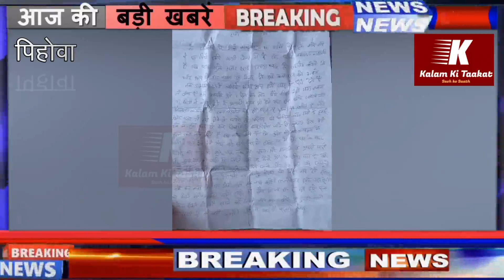पिहोवा के गांव मलिकपुर में दुकानदार से मांगी पांच लाख की फिरौती ,पत्र के माध्य्म से